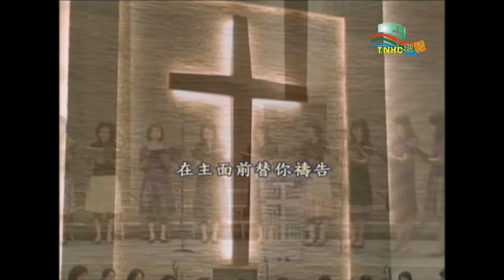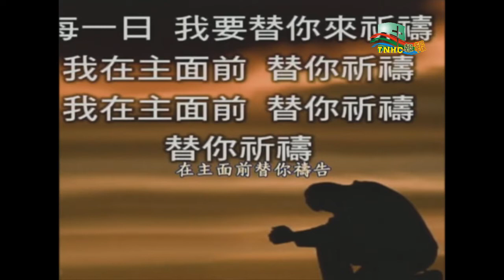20120617_第三堂_在主面前替你禱告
台南聖教會
主日崇拜回應：喜樂詩班、百合詩班